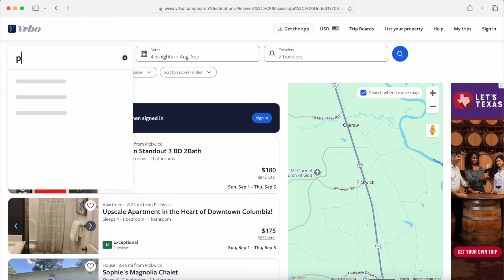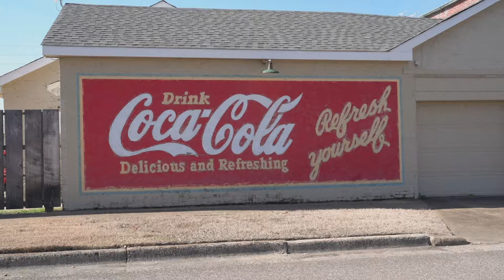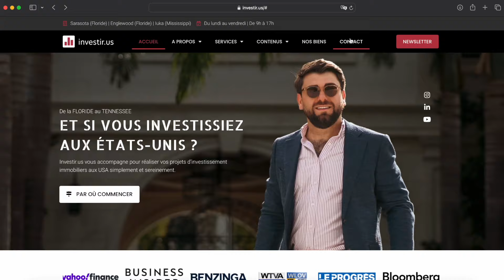Generer $50,000 de loyer airbnb a Pickwick par an (USA)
ou

Dans cette nouvelle vidéo, je vous donne des explications sur la location court terme et la location moyen terme. Quelles sont les differences? A qui s'addressent-elles? Quelles sont les responsabilités du propriétaires? Pour la zone du Lac Pickwick est une opportunité pour ce type de location. Quelles sont les risques lies a ce type de location? Quel types de biens acquérir pour ce type de location.

Ceci est une belle alternative a al location long terme "traditionnelle" pour des investisseurs qui souhaitent doper leurs revenus ou qui souhaitent venir profiter de leurs biens de temps en temps.

Nous avons experience sur ce type de location avec plus d'une dizaine de bien en gestion de ce type et plusieurs projets en Cours de construction spécifiquement conçus pour ce type de mise en location à Pickwick Lake aux USA (Mississippi).

Apres avoir accompagne nos clients dans leur développement patrimonial en Floride via l'investissement dans nos biens neufs, nous répétons ce cercle vertueux et donnons l'opportunités a ceux qui le souhaitent de se lancer dans un projet de diversification patrimoniale viable économiquement et avec de multiples opportunité dans la region du Lac Pickwick.

Nos clients investisseurs ont deja saisi plusieurs opportunités mais il y a encore des disponibilités donc contactez nous pour en savoir plus !

Julien Raynard - Real Estate Broker Associate
ENGEL & VÖLKERS
22 South Links Avenue - Suite 201, Sarasota, Florida 34236

Nos bureaux à Pickwick Lake: 120 w Front st, Iuka, MS 38852

La vidéo vous a intéressé ? N'hésitez pas à "aimer" et à la PARTAGER autour de vous ! Vous pouvez également vous ABONNER (n'oubliez pas de cliquer sur la cloche pour activer les notifications) afin de ne rater aucun de nos contenus sur le marché de l'immobilier en Floride et partout dans le reste des Etats-Unis !

Quelques liens utiles pour en savoir plus :

Consultez notre site pour plus d'informations sur les marchés immobiliers à Pickwick Lake

Vous avez une question sur l'investissement en Floride, sur la region du Lac Pickwick ou ailleurs aux Etats-Unis ?